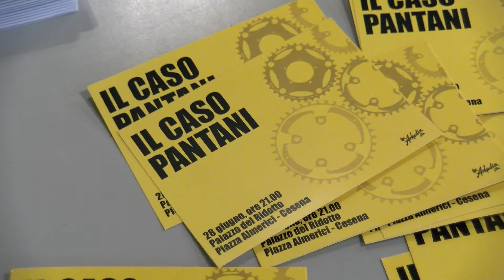CESENA: Archiviazione caso Pantani, ecco le prossime mosse della famiglia - VIDEO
E' stato durante la presentazione della prossima realizzazione del film “Il Caso Pantani” che mamma Tonina e l'avvocato di famiglia De Rensis sono voluti intervenire dopo l'archiviazione dell'inchiesta bis sulla morte del Pirata. I familiari di Marco non si arrendono.